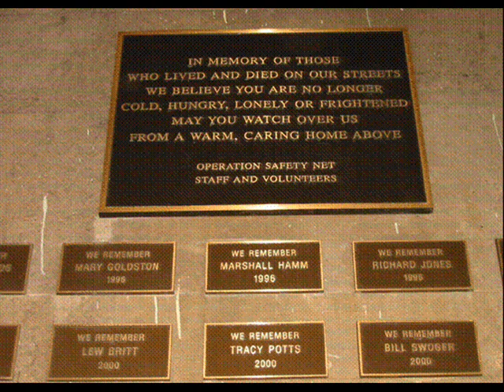Pittsburgh Homeless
Some of the homeless folks Operation Safety Net helps.